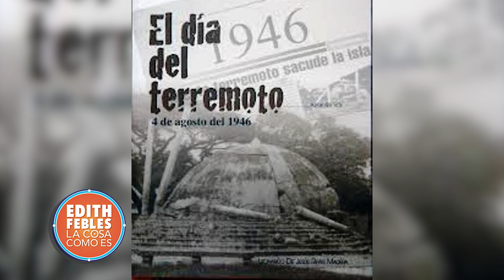Dominicano de 81 años recuerda el terremoto más grande en un siglo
Canal Oficial Periodista Edith Febles